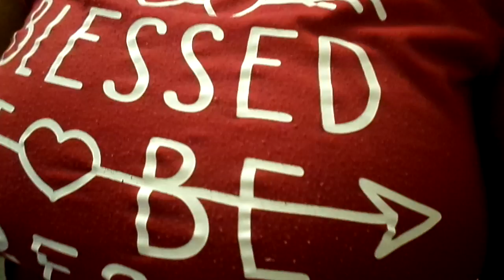LET"S DO A LITTLE WORKOUT IN A DIFFERENT WAY MY YT FAM AMEN